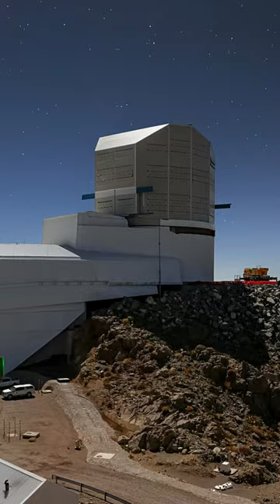Cosmic Data Tsunami: How AI Will Decode the Universe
Get ready, space enthusiasts! The cosmos is about to get a major tech upgrade, and astronomers are about to welcome their AI co-pilots with open arms. Say hello to the future where AI isn't just chatting like your friendly neighborhood astronomer, but analyzing data like a pro!

Remember when swapping from film to digital was a big deal in the '80s and '90s? That was just the warm-up act. Today, we're on the brink of a cosmic data explosion, thanks to super telescopes like the ELT and GMT, with mirrors so massive, they'd make a giant green lantern jealous. And let's not forget the VRO, packing a camera so colossal, it could turn a ping-pong match into a galactic viewing party, with each shot captured in a mind-boggling 3.2 gigapixels! Not Megapixels but gigapixels!

But with great images come... well, great headaches of data. Astronomers, even with their sharpest algorithms, would be lost in this celestial data maze without AI's helping hand. Imagine trying to sort through 30 terabytes of stargazing goodness every night. That's like watching the entire Netflix library in one go, every evening, for years!

AstroPT, the AI superhero in this story, steps in to save the day. It's like a space-age fortune teller, looking at tiny bits of the cosmos and predicting the rest. But here's the catch: AstroPT needs to learn from the universe itself. It'll grow smarter from the we've got and the VRO's nightly cosmic selfies. It's a bit like training a puppy with the entire universe as its playground.

Why all the fuss? Well, imagine finding a needle in a haystack, but the haystack is the size of a planet. Without AstroPT, those crucial discoveries – be it distant planets, asteroids playing hide-and-seek near Earth, or even unknown cosmic wonders – could slip through our fingers.

So, as we gear up for 2025 when VRO starts its epic sky survey, we're not just launching a telescope; we're launching a new era of collaboration between humans and AI, where we tackle the universe's mysteries together. Will AstroPT become the Sherlock Holmes of astronomy? Only time, and lots of data, will tell. But one thing's for sure: the next chapter in our cosmic story is about to be written, and AI is holding the pen.